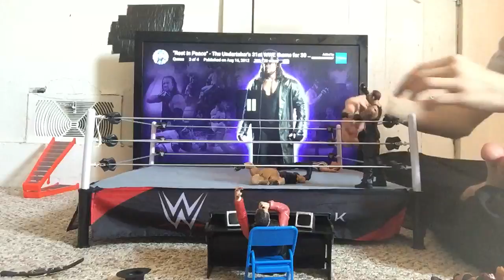AFW FAN REQUESTED MATCH GOLDBERG VS UNDERTAKER LAST MAN STANDING